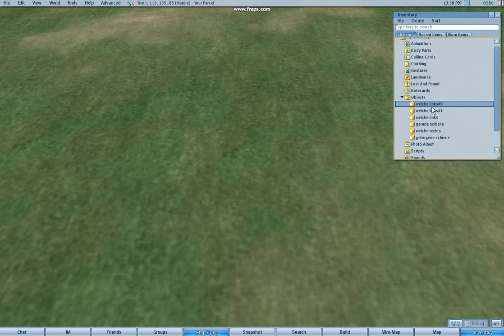NURBS rails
Externe Simulation an electroserver mit OpenSimulator als Visualisierungsprogramm. NURBS-Schienen können erstellt, bewegt und gelöscht werden.